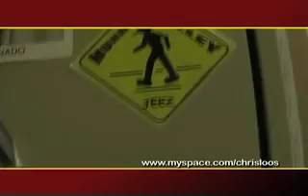The Hometown Getdown w/ J.Brown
The Hometown Getdown, the premier radio show in the Inland Empire showcasing local talent, recently had J. Brown in the studios.  He is of legendary status in the Hip Hop scene out in Los Angeles because of his historic run on the Whoa Call freestyle battles on Power 106.  21 straight weeks of victories certifies him as one of the illest in the art of freestyle in Hip Hop.

The Hometown Getdown is every Monday at 6:00, hosted by Chris Loos